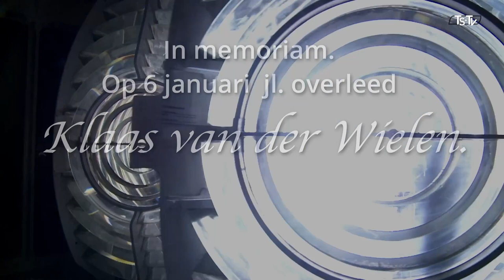In Memoriam Klaas van der Wielen.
Een groot zeeman en Terschellinger.